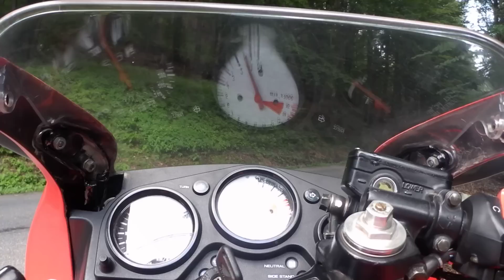CBR 600 97" vs 96" onboard. mpeg4